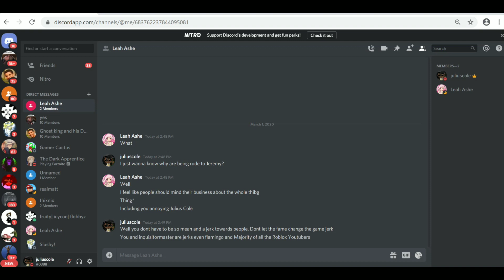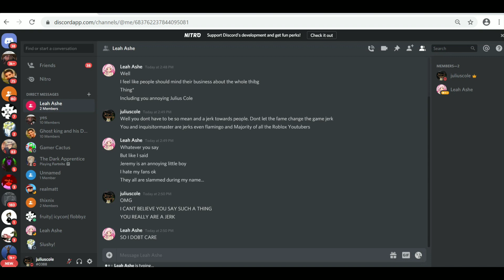What Leah Ashe is like off camera! (RUDE)